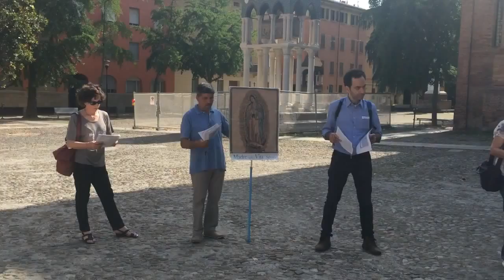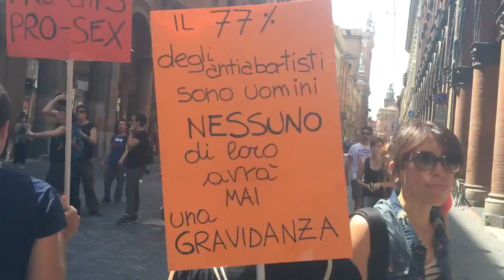Bologna, nove ore di preghiera contro l'aborto. La contromanifestazione della Favolosa coalizione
13 giugno 2015. A Bologna si è tenuta la prima manifestazione nazionale del Comitato No194 contro la legge sull'aborto. Paralellamente, per le strade della città, si è svolto il corteo di centri sociali, attivisti lgbtq riuniti nella "Favolosa Coalizione".